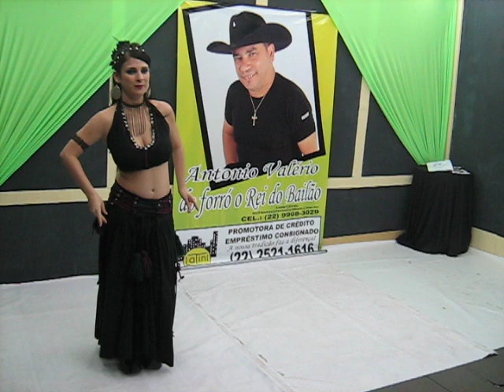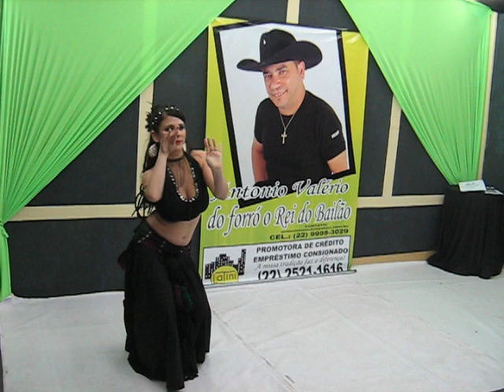TV FOCUS ( Programa do Antonio Valério) - TRibal Fusion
Apresentação de tribal fusion no programa do Antonio Valério na TV FOCUS dia 20/09/10.